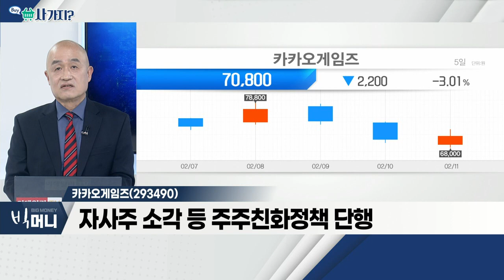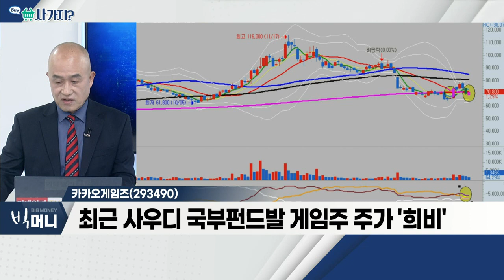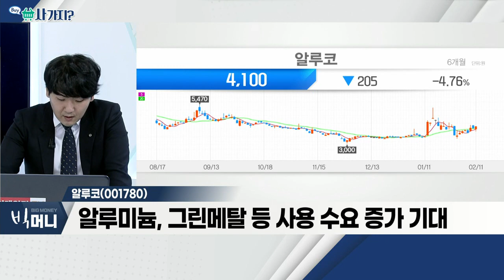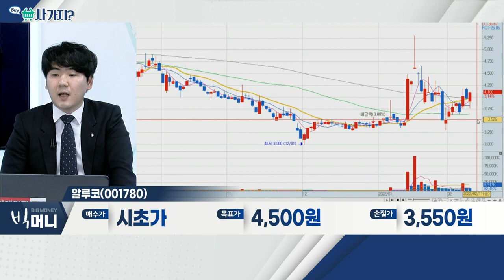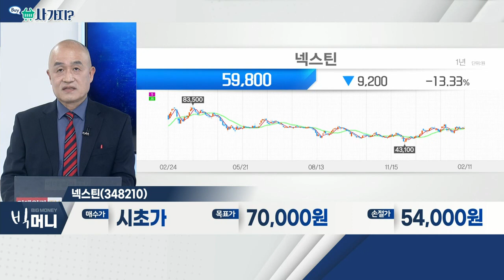카카오게임즈, 넥스틴, 알루코_사가지 (20220211)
- 넵튠과 메타버스 게임 기업 '해긴'에 투자
- 자사주 소각 등 주주친화정책 단행
- 최근 사우디 국부펀드발 게임주 주가 '희비'

넥스틴(348210)
- 반도체 전공정 웨이퍼 패턴 검사 결함 장비 업체
- KLA 독점 기술 국산화… 모건스탠리 투자
- '아이리스' 매출 반영 시 주가 '레벨업' 전망

알루코(001780)
- 산업ㆍ건축용 알루미늄 소재 가공 기업
- 알루미늄 가격 상승 흐름… 최고가 경신 '목전'
- 알루미늄, 그린메탈 등 사용 수요 증가 기대